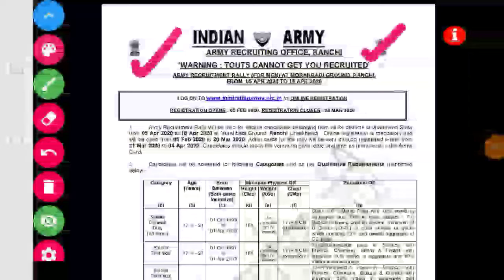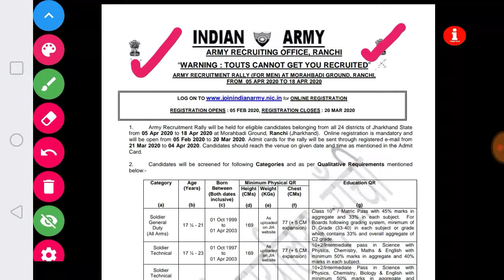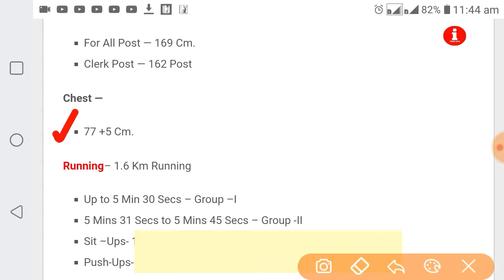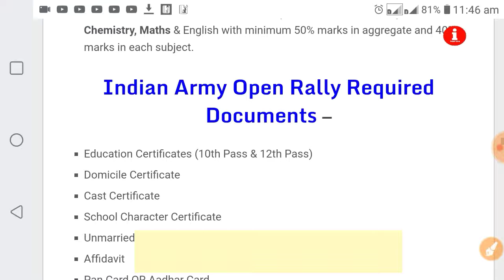Indian Army Open Rally 2020 | Army NEW VACANCY | Army Rally Open Bharti 2020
Best Book for RPF/RPSF Constable (Hindi)

25 Practice Sets RPF & RPSF Constable (Hindi Version)

Practice Sets RPF & RPSF Constable (English Version)

BOOKS FOR RPF SI

BEST BOOK FOR RPF/RPSF SI (HINDI VERSION)

BEST BOOK FOR RPF/RPSF SI (ENGLISH VERSION)

❇ BEST BOOKS TO CRACK DRDO MTS EXAM 2020🔽🔽
Best book for MATHS (Hindi Version)

Best book for MATHS (English Version)

Best book for Reasoning (Hindi Version)

Best Bokk For Reasoning (English) -

Best Book for General Awareness (hindi)

Best Book for General Awareness (English)